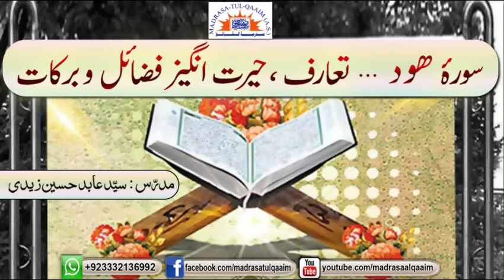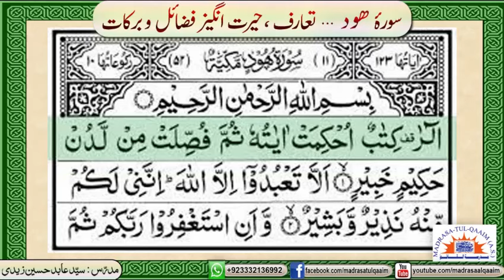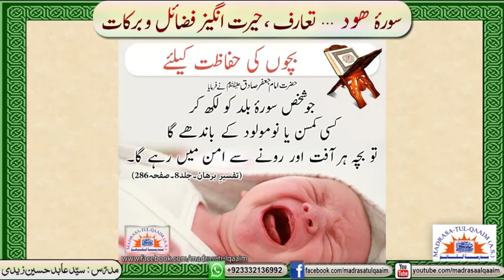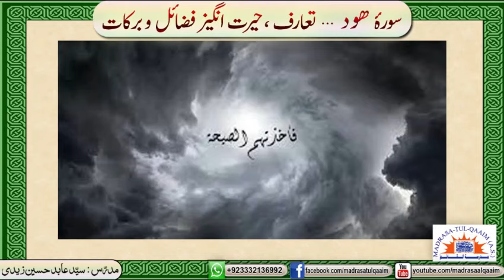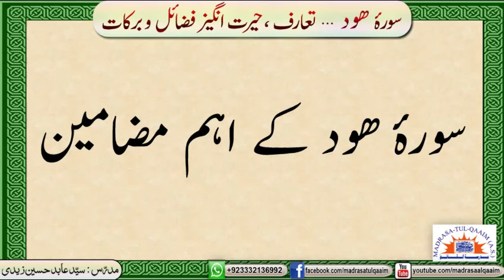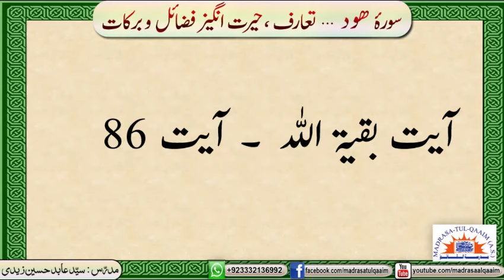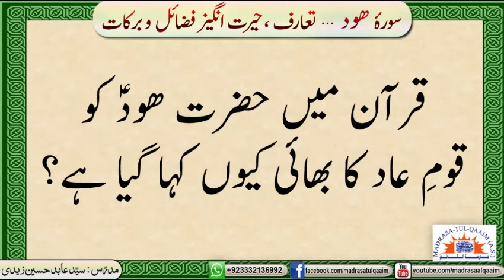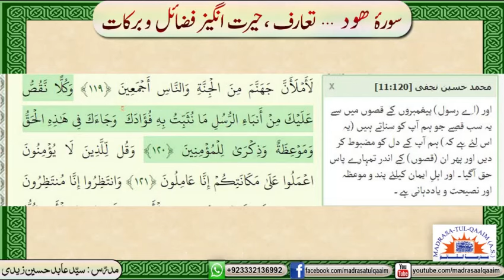سورہ ھود ۔۔۔ تعارف اور حیرت انگیز فضائل و برکات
Surah Hud, ta'aruf aur hairat angaiz fazail o barkat
Regards.,